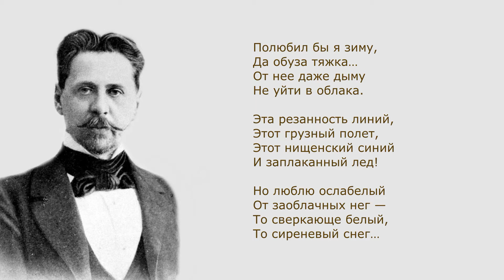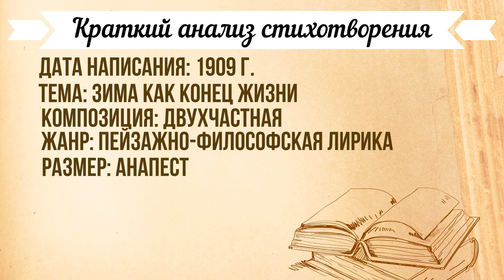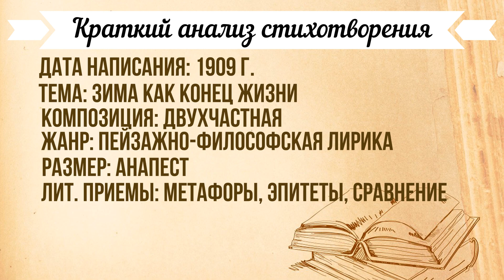«Снег» И. Анненский. Анализ стихотворения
В самом начале видео вам будет предложена аудиозапись стихотворения И. Анненского «Снег». После аудио вы сможете ознакомиться с кратким анализом стиха И. Анненского «Снег». Текст полного стихотворения вы сможете найти в первом комментарии к видео.

Полюбил бы я зиму,
Да обуза тяжка…
От нее даже дыму
Не уйти в облака.

Эта резанность линий,
Этот грузный полет,
Этот нищенский синий
И заплаканный лед!

Но люблю ослабелый
От заоблачных нег —
То сверкающе белый,
То сиреневый снег…

И особенно талый,
Когда, выси открыв,
Он ложится усталый
На скользящий обрыв,

Точно стада в тумане
Непорочные сны —
На томительной грани
Всесожженья весны.